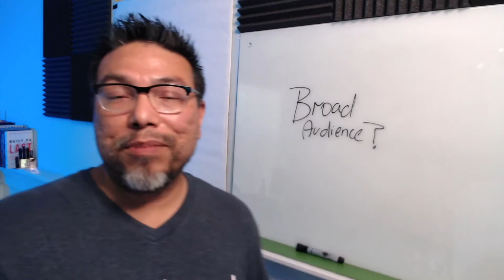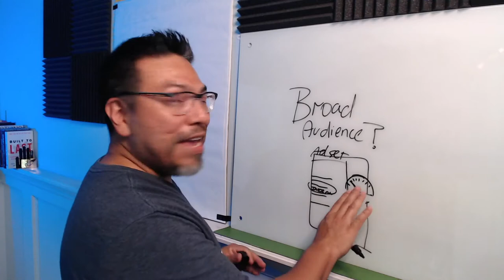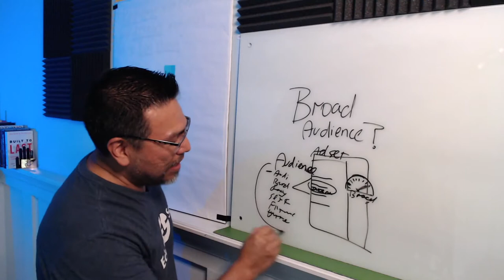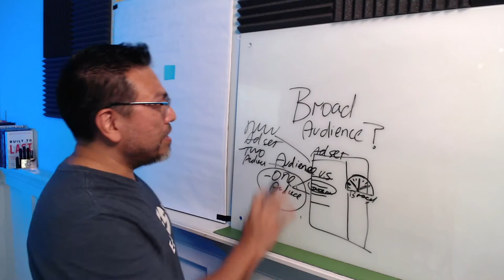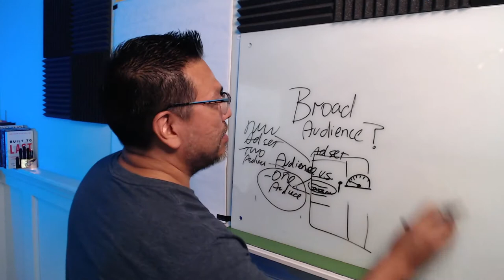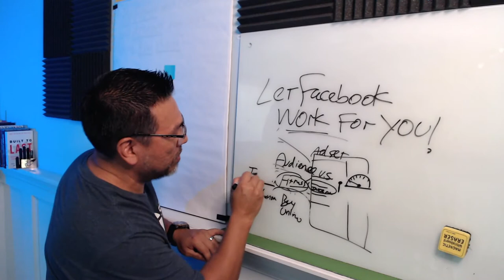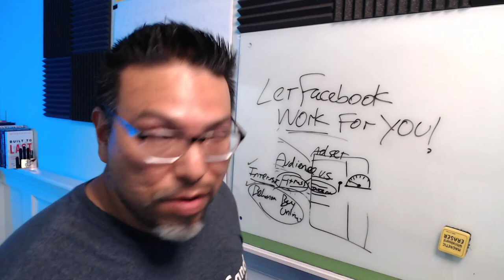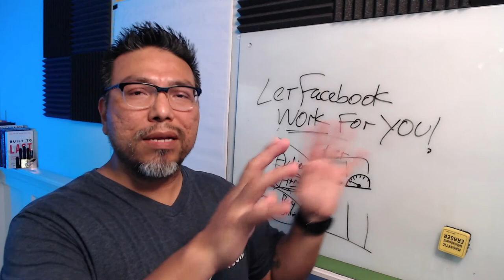Too Broad Target... Good or Bad?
When you get the message that you have "too broad target" with your ads. Here's what to do. Test each audience separately and let Facebook do the work.

It’s essential to have a socialmediamarketing plan that includes live streaming, automation, and branding.

Until further notice, I will continue goinglive on Facebook, with Marketing Techniques for the always-changing digital world, Monday thru Friday at 12pm EST (9am Pacific).